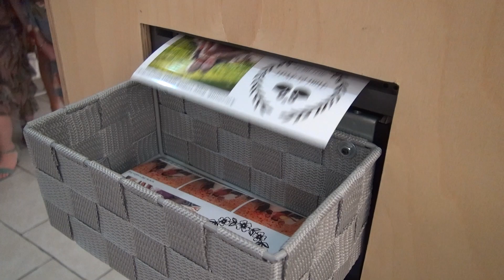Rendelj selfie-t az esküvődre!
Tegyétek különlegessé esküvőtöket selfieboxxal!
Maradandó élményt nyújt minden korosztály számára, azonnali képnyomtatással, hogy még emlékezetesebb legyen a Nagy Napotok!
Keressetek minket bizalommal!